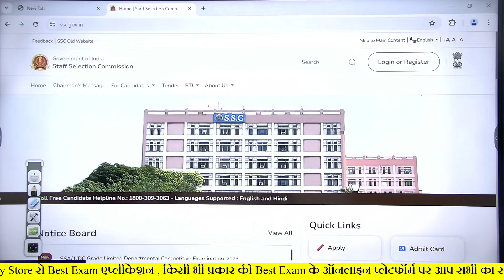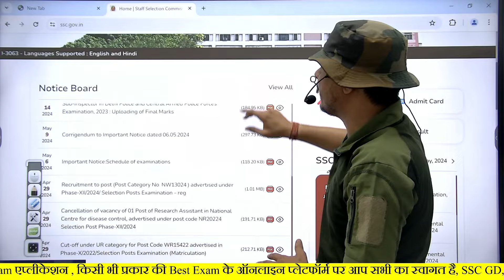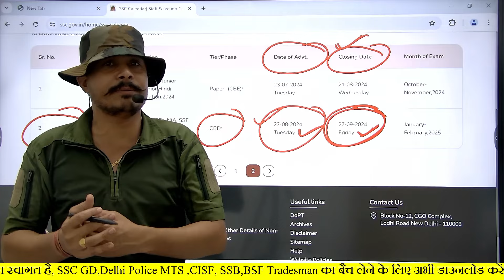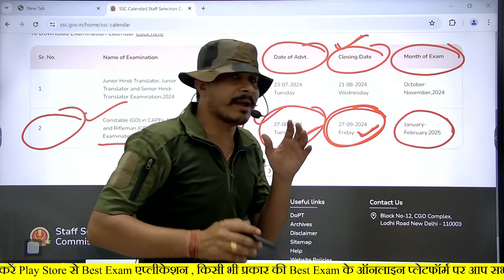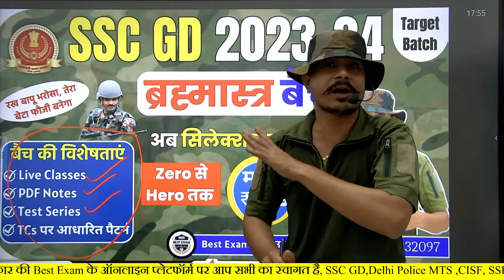SSC GD New Vacancy 2024-25 ll SSC GD Constable Recruitment 2024-25 ll SSC GD Recruitment 2025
SSC GD 2024 संपूर्ण कोर्स, Test Series के लिए अभी डाउनलोड करें Best Exam App

ssc gd new vacancy 2025 rwa,
ssc gd 2025 vacancy ankit bhati,
ssc gd 2025 vacancy age count,
ssc gd 2025 vacancy age,
ssc gd new vacancy 2024 age relaxation,
ssc gd new vacancy 2023-24 rti,
new vacancy ssc gd 2024,
ssc gd 2025 vacancy by rojgar with ankit,
ssc gd 2024 new vacancy,
ssb gd new vacancy 2023,
bsf next vacancy 2023,
ssc gd 2025 vacancy details,
vacancy ssc gd 2023,
ssc gd vacancy 2024,
army 10+2 tes 50 online form 2023,
army 10+2 tes 50 online form 2023 eligibility,
army 10+2 tes 50 online form 2023 full details,
ssc gd new vacancy height,
jharkhand ssc vacancy 2023,
jssc new vacancy 2023 eligibility,
jssc new vacancy 2023 details,
ssc gd 2025 vacancy kitna hoga,
ssc gd 2025 vacancy notification,
ssc vacancy 2023 gd,
ssc gd new vacancy 2023-24 by rwa,
ssc gd 2025 vacancy rojgar with ankit,
rwa ssc gd new vacancy 2025,
ssc gd 2025 vacancy tamil,
ssc gd tentative vacancy,
ssc upcoming vacancy 2024,
ssc gd new vacancy 2025 rojgar with ankit,
ssc gd 2025 vacancy west bengal,
ssc gd new notice 2023,
next ssc gd recruitment 2024